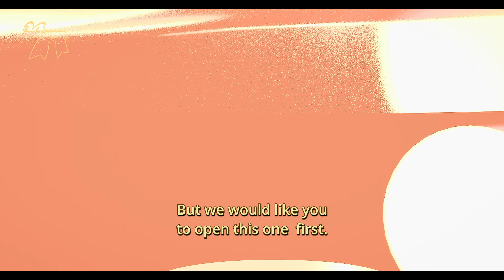Dear To Me - Since The Death Of Our Parents In 2015, Our Neighbour Has Been Like A Mother To Us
Since the death of our parents in 2015, our neighbor, Madam Leticia Acheampongmaaa, has been like a mother to us. She takes care of us and makes sure we never lack for anything. That is why I would like to take this opportunity to thank her in a special way.